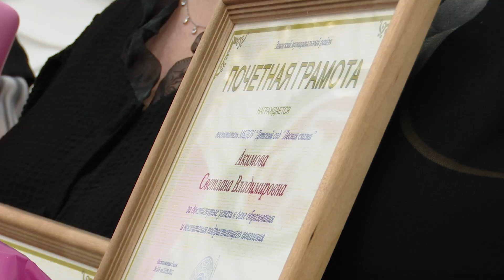Педагоги отметили профессиональный праздник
На церемонии награждения учителям вручили заслуженные награды.